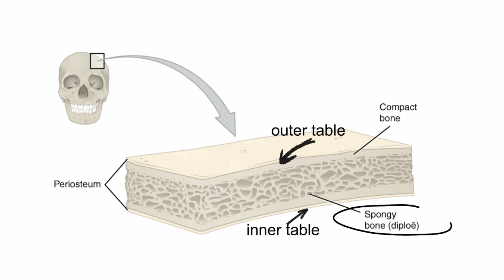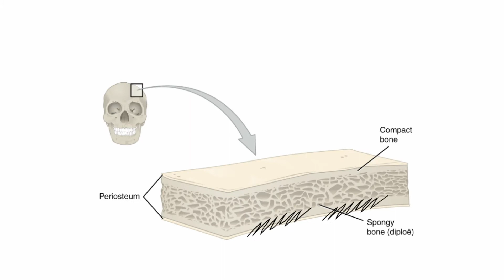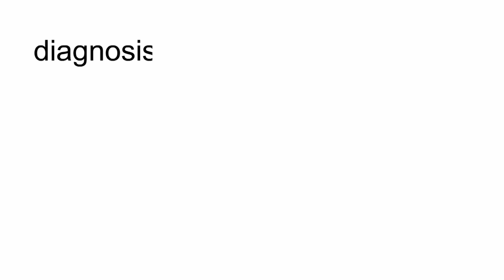Holes in the skull...? | What is Craniolacunia? aka Lückenschädel | Lacunar skull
Can you imagine being born with multiple holes in your skull?
Maybe not, but this can actually happen and it is called Craniolacunia or Lückenschädel which both basically mean a lacunar skull.
In this condition, there will be numerous round defects in the skull which are separated by dense bony ridges giving it a honeycomb‐like appearance. The bone making your skull has an inner and outer table with some spongy bone in between. With a lacunar skull, what happens is that there will be defects involving the inner table of the skull while the outer table remains intact. Hence, these holes and gaps which are easily detected by a x-ray of the skull...